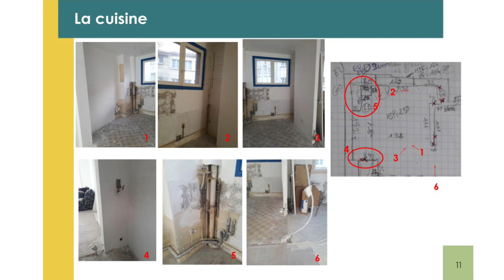De l’ergothérapie à l’architecture d’intérieur grâce à l'Atelier H.O.M.E.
Pour en savoir sur H.O.M.E., téléchargez le Guide Offert pour vos projets d’architecture d’intérieur « Les 10 questions à se poser pour réussir son projet » :

Si vous souhaitez rejoindre la communauté des HOMERS ou en savoir plus sur les programmes H.O.M.E, (ou faire appel à un HOMER PRO) :

Elisabeth Hercberg est ergothérapeute spécialisée dans l’aménagement du logement et elle souhaitait réorienter son activité professionnelle vers ses premières passions : l’architecture d’intérieur. Elle a rejoint l’Atelier HOME pour avancer dans son projet de reconversion. Dans la Méthodologie H.O.M.E. elle y a trouvé un point commun avec son activité d’ergothérapeute : mettre l’humain et l’écoute de ses besoins au cœur d’un projet de vie. Elle se sent rassurée avec les nouvelles compétences acquises et confiante pour évoluer dans ce nouveau métier d’architecte d’intérieur.